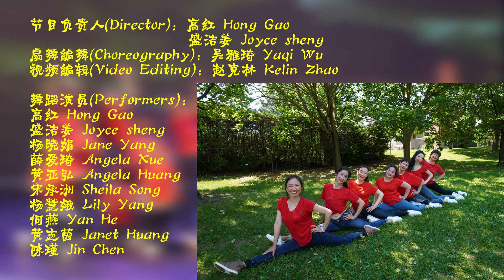舞蹈：那年花开月正圆, 玛尼情歌 - 枫彩艺术团 KCPA 【月朗枫情】中秋晚会, 2021-10-16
2021  枫彩艺术团 KCPA【月朗枫情】中秋晚会
Kaleidoscope Chinese Performing Arts Society Mid-Autumn Moon Festival Gala 2021
瑞邦金融冠名赞助

节目负责人(Director): 高红 Hong Gao，盛洁姜 Joyce sheng
摄像 （Videographer）：Chris Jie， Kelin Zhao
视频编辑(Video Editing): Kelin Zhao
演员(Performers): 高红 Hong Gao, 盛洁姜 Joyce sheng,
杨晓娟 Jane Yang, 何燕 Yan He, 宋承洲 Sheila Song, 黄亚弘 Angela Huang,
薛爱琦 Angela Xue, 杨慧娥 Lily Yang, 黄志茵 Janet Huang, 陈瑾 Jin Chen